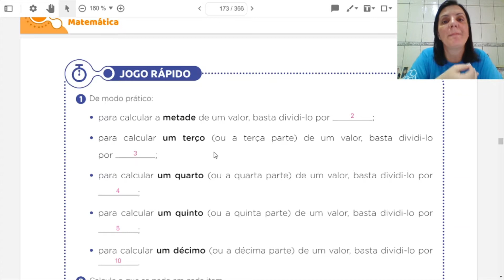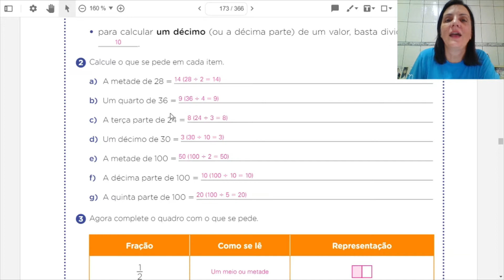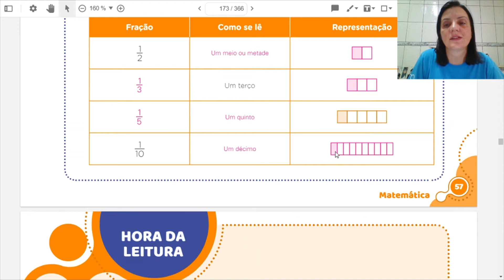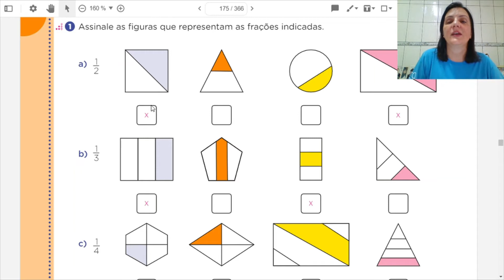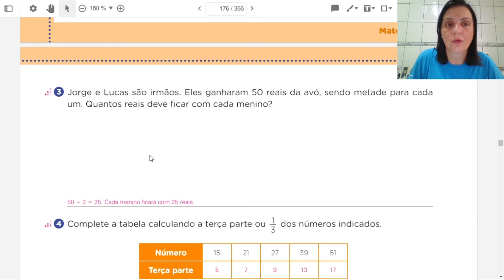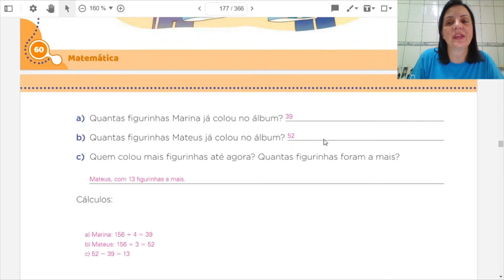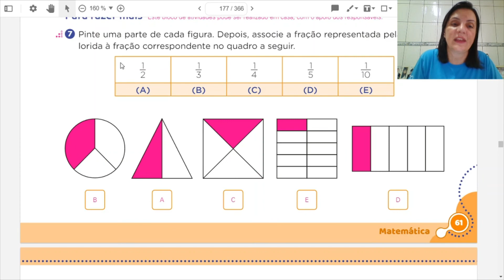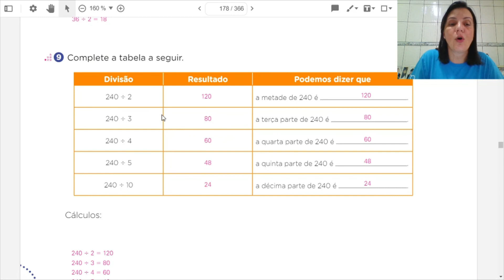Matemática 3ºano aula 93